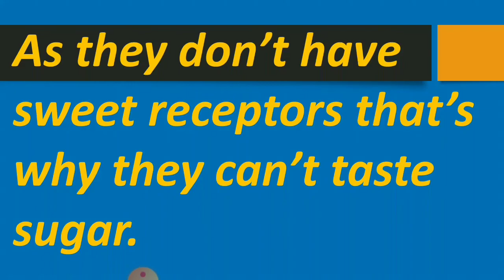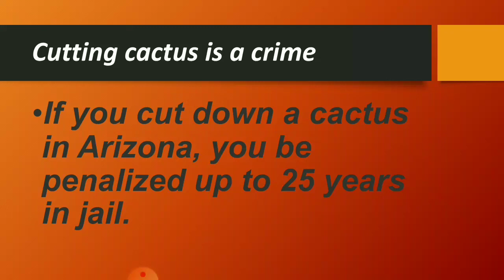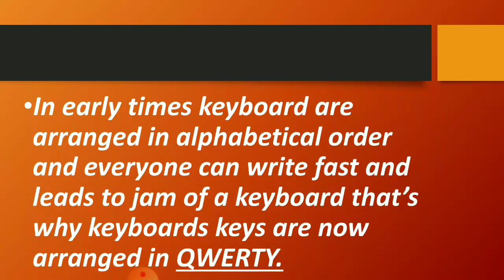Fire extinguisher red kyu? See to know.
Know why fire extinguisher are red in colour